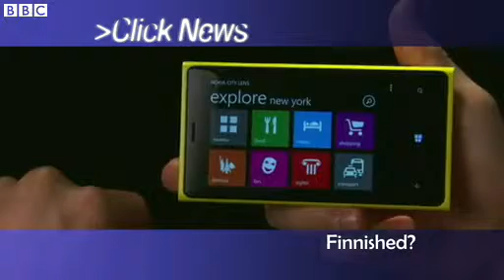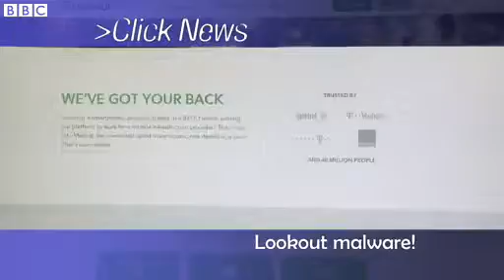BBC News How your heartbeat could replace passwords